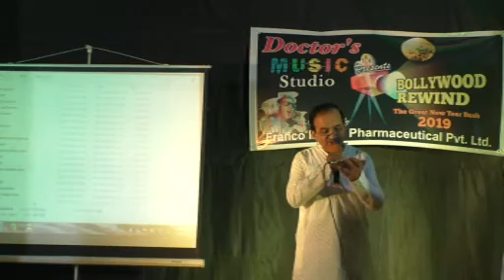Dr.Benadikar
DMS 2nd EVENT BOLLYWOOD REWIND 2019